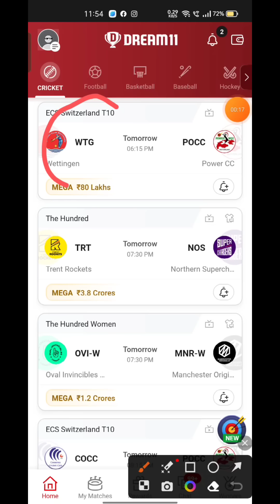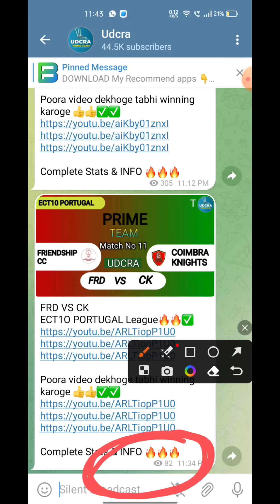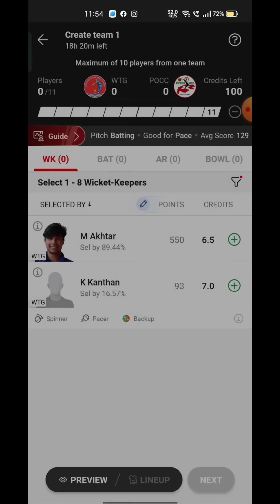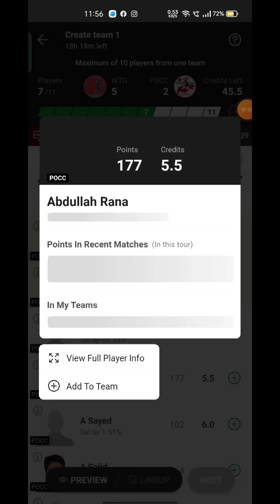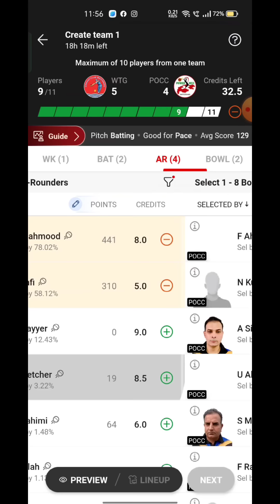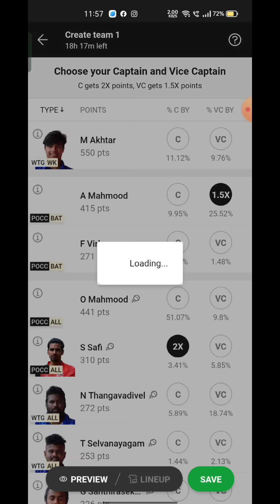WTG VS POCC Fantasy Dream11 Prediction, WTG VS POCC ECS T10 SWITZERLAND 2023, 49th Match Prediction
WTG VS POCC Fantasy Dream11 Prediction,  WTG VS POCC 2023, WTG VS POCC ECS T10 SWITZERLAND , Dream11 Match Preview, Full Stats+ Info, Report ➡️Join Our Official Telegram Channel for Daily Pitch Reports and Match Updates.⬇️

WTG VS POCC Playing 11
WTG VS POCC dream11 team prediction  Udcra
WTG VS POCC 2023 Match Preview Players Stats